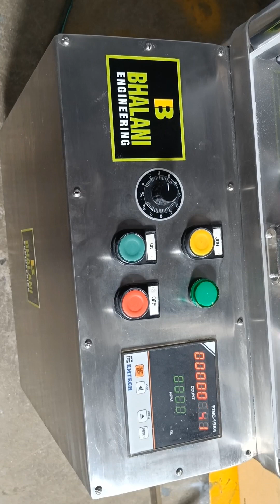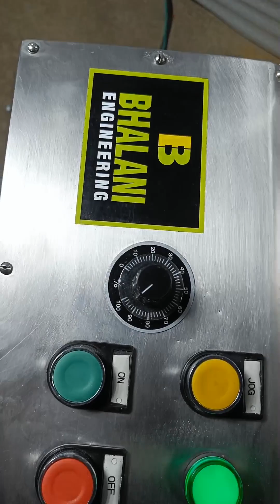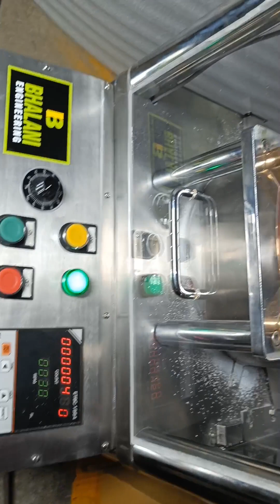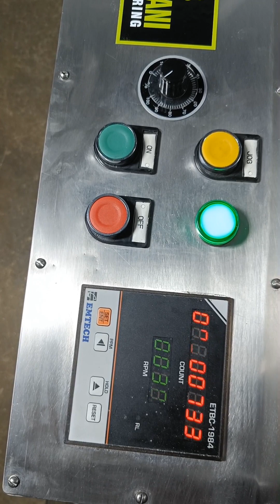lab press tablet compression machine 8stn d tooling